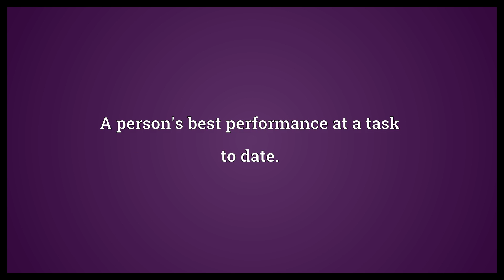Personal best Meaning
Video shows what personal best means. A person's best performance at a task to date..  Personal best Meaning. How to pronounce, definition audio dictionary. How to say personal best. Powered by MaryTTS, Wiktionary